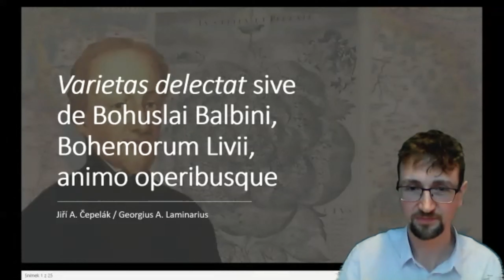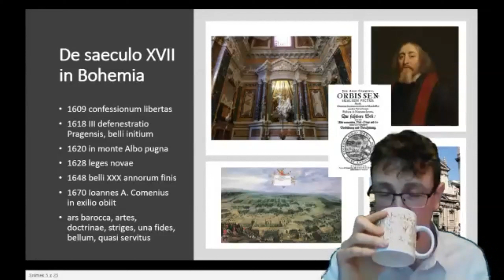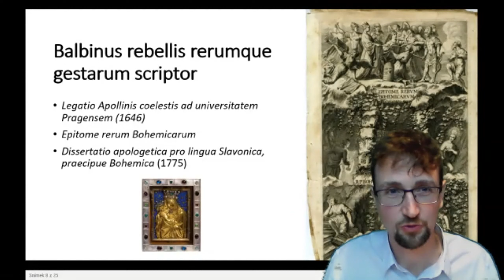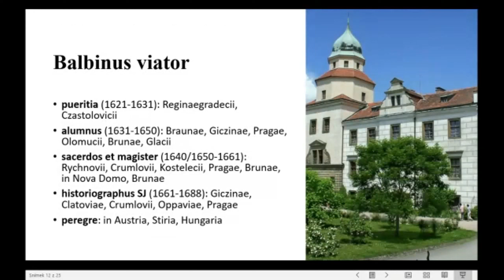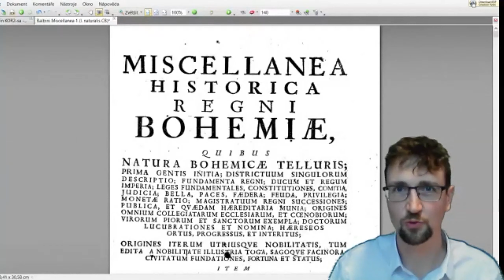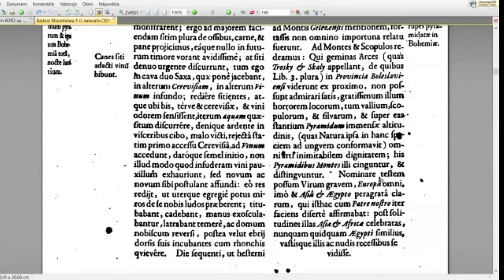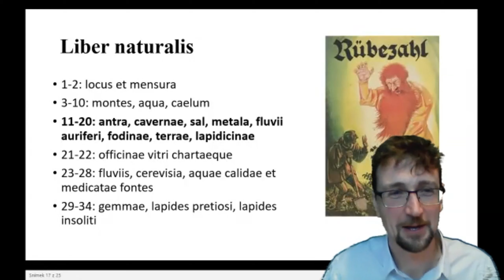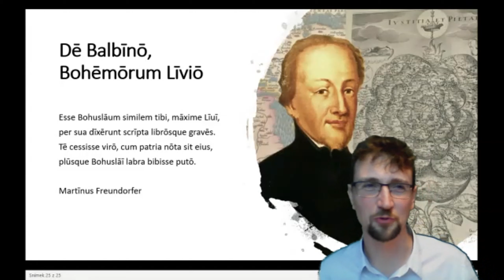Varietas delectat, sive de Bohuslai Balbini, Bohemorum Livii, animo operibusque (Jiří A. Čepelák)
In conventu c. i. “Latinitas et doctrinarum orbis”, Georgius A. Čepelák (Universitas Carolina Pragensis) orationem nuper habuit cuius titulus est: '"Varietas delectat”, sive de Bohuslai Balbini, Bohemorum Livii, animo operibusque'.

Bohuslai Balbini liber de rerum natura Bohemicae telluris in hac acroasi praecipue tractatus:

Reliquorum eiusdem auctoris operum exempla:
1) Opera scholastica